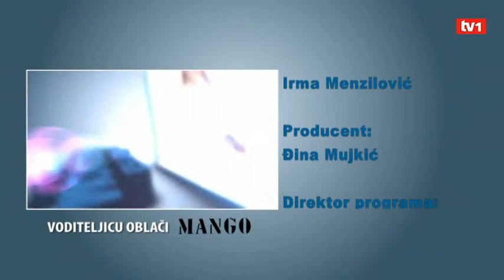Treći dio Petkom sa Nikolinom Veljović Gošća Svetlana Cenić